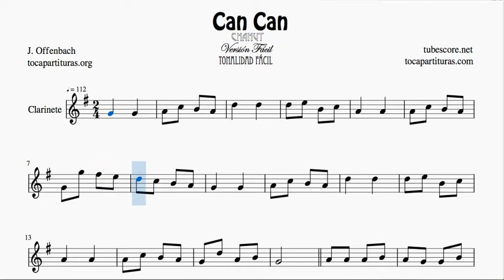Can Can Partitura de Clarinete Versión Fácil en Sol Mayor